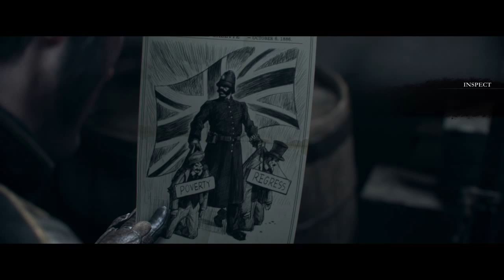The Order 1886